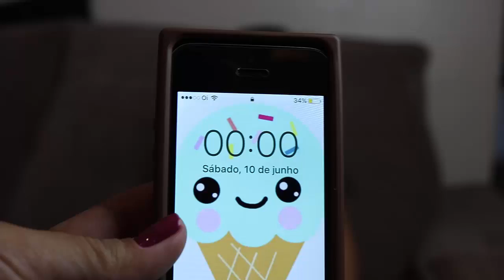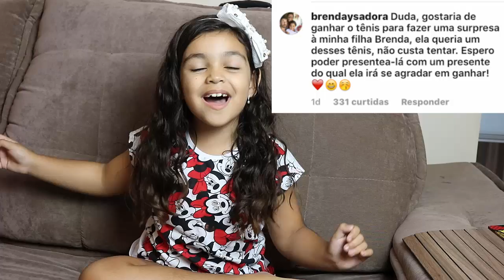RESULTADO DO CONCURSO CULTURAL - TÊNIS DE RODINHAS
Olá galerinhaaaaa! Neste vídeo sai o grande vencedor do concurso cultural que ira ganhar um lindo tênis de rodinha. Deixem seus comentários, avaliem o vídeo com gostei e adicionem aos favoritos. Um super beijo da Duda

❤ Mande a sua Cartinha :
Eduarda Ferrão
CAIXA POSTAL: 47012
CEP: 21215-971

❤ Musical.ly: @eduardaferrão